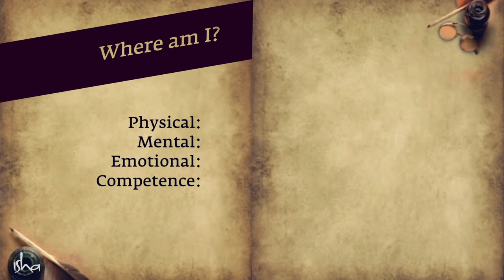Torne-se 10% melhor em tudo o que você faz - Use este tempo de quarentena! | Sadhguru Português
Sadhguru encoraja cada um de nós a aproveitar ao máximo o isolamento do COVID-19 para nos aprimorarmos, para que possamos voltar com energia e força renovadas depois destes tempos difíceis passarem. Sadhguru oferece um processo e partilha a sua sabedoria sobre como podemos fazer isso.